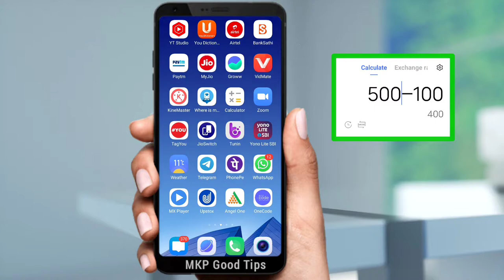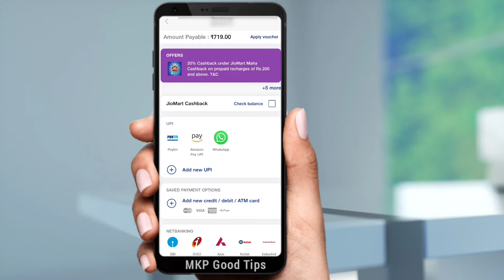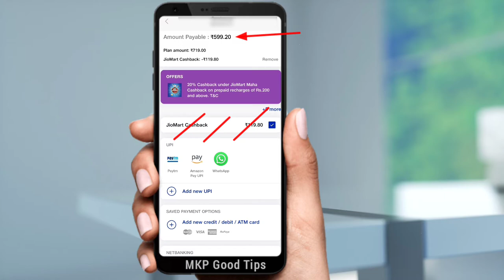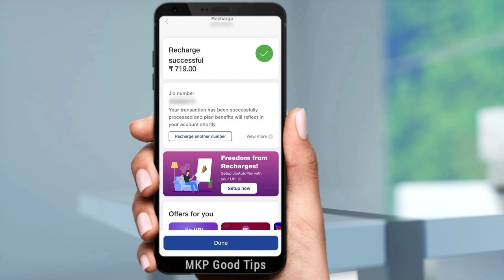Jio Recharge 20% CashBack Offer Jio Mart | Jio Mart Cash Back Offer | 20% JioMart Maha CashBack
jio Mart Maha cashback offer today,

jio MHA 20% cashback offer,

 jio recharge 20% cashback offer,

20% cashback everyday jio recharge,

20% cashback kaise use Karen,

 Kaise Milega jio recharge per 20 % cash back,

jio recharge karne par kaise Milega 20 percent

cashback, Jio 20% cashback Kaise Dekhen,

jio 20% Recharge Cashback Kaise Redeem Kare,

 my jio app 20 % cash back every recharge,

kaise karen recharge 20 percent Kaise payen,

jio 20% cashback Kaise Dekhen,

20% cashback jio Recharge

 Yono sbi app ka password nikale